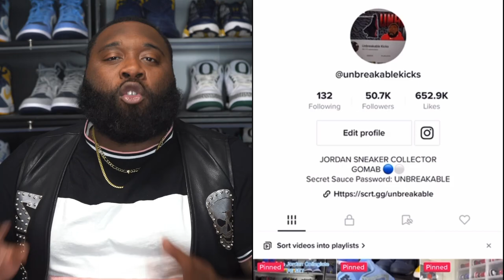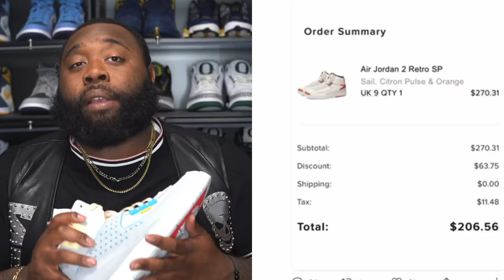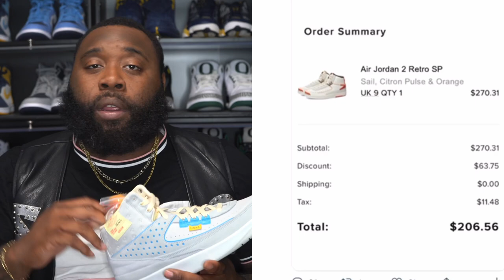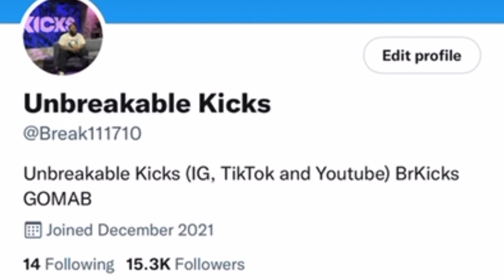Unboxing Vintage Air Jordan Sneaker! FINALLY ADDING THEM TO THE VAULT! Try This Before Paying Resell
WHATNOT LINK! Use link to RECEIVE $10 Credit!

RESHOEVN8R!!!